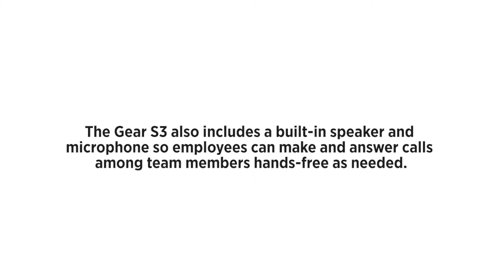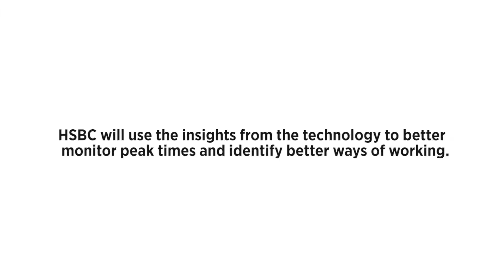Here's How HSBC Is Using Wearables To Transform Customer Experience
HSBC has teamed up with Samsung to bring wearable technology to HSBC bank branches. Check it out!